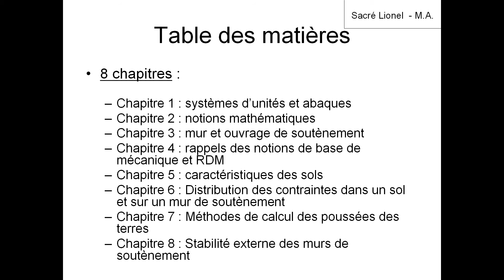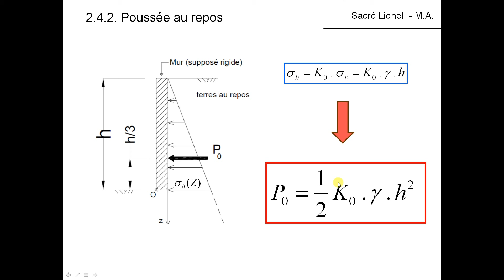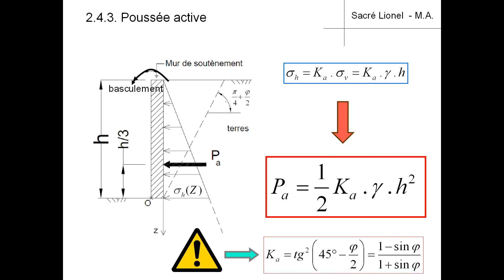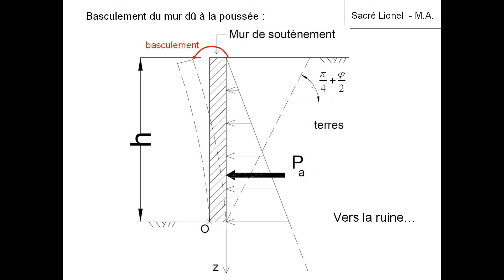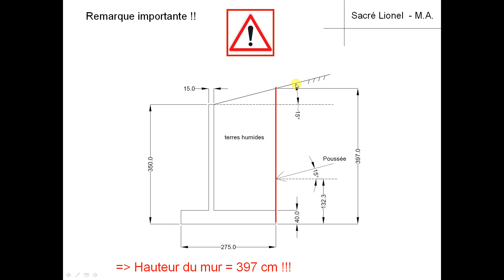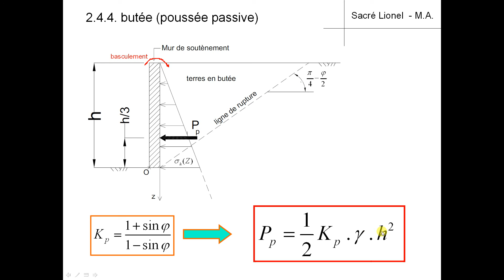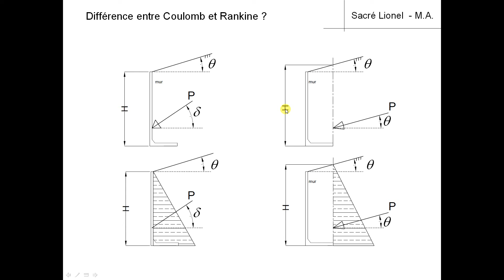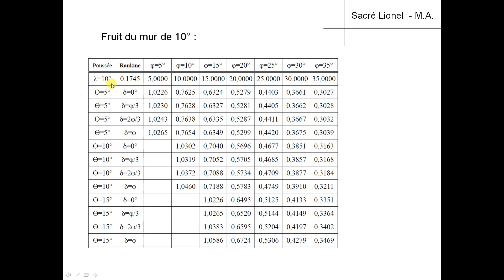STAB 1.2. : Chapitre 7 : Méthodes de calcul de poussée des terres : Rankine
Cette vidéo est inspirée de l'ouvrage sur les murs de soutènement que j'ai édité et qui est disponible à l'adresse suivante :

Pour toute question concernant les ouvrages, vous pouvez vous adresser à la maison d'édition EDIPRO ici en Belgique qui a publié mes livres (infos Voici leurs coordonnées pour poser toutes les questions que vous voudrez

Tél : 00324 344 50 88

Adresse : Rue de la Province 15 à 4100 Seraing (Belgique)

Concernant les vidéos du chapitre 7 du livre de théorie, j'ai décidé de scinder ce chapitre théorique en plusieurs vidéos afin de faciliter la compréhension des concepts vus.

Voici la 2ème vidéo de votre 7ème chapitre du cours de théorie.

Cette vidéo traite de la méthode de calcul de poussée des terres via Rankine.

Les différences entre les méthodes de Coulomb et Rankine sont expliquées aussi.

Cette théorie vous permettra de résoudre les exercices du chapitre 5 de votre livre d'exercices.

Bon visionnage.

Sacré Lionel